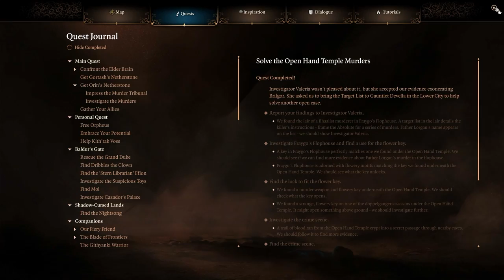Let's Play Baldur's Gate 3 [Part 144]: Sedition Lives in BASEMENTS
Sedition, skullduggery, and brothels abound in this episode! yes we finally make it to the brothel lol, and as one might expect, theres a lot going on!